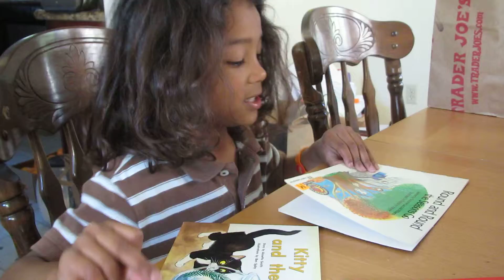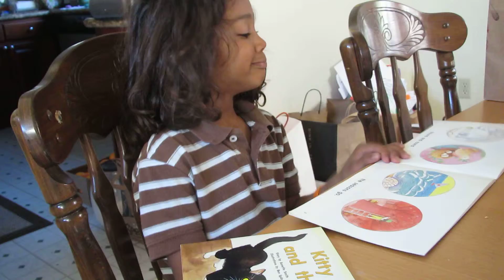なおくん、ラップ調のリーディング